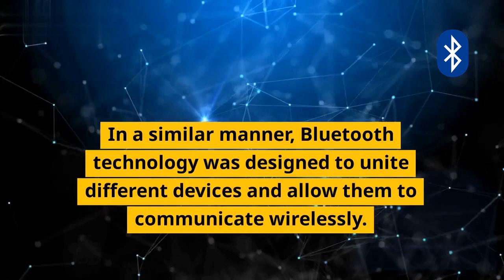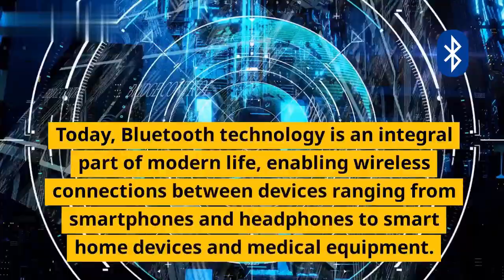Invention of Bluetooth - Dr. Jaap Haartsen.....Greatscientists Inventions & Discoveries